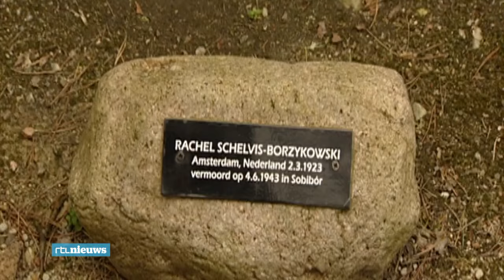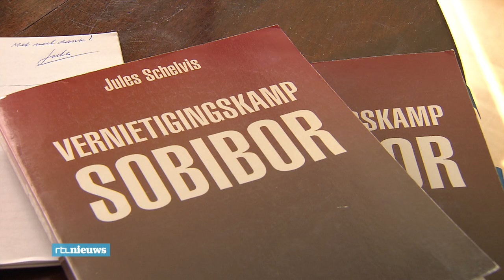Jules Schelvis (95) vertelde wereld over Sobibor - RTL NIEUWS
Jules Schelvis is gisteravond op 95-jarige leeftijd overleden. De Joodse Schelvis  werd op 6 juni 1943, met 3000 anderen, vanuit Kamp Westerbork naar het vernietigingskamp Sobibor gebracht.Hij was de enige van deze groep die het overleefde. Schelvis maakte een wetenschappelijke studie van het vernietigingskamp. Voor die tijd was daar heel weinig over bekend.